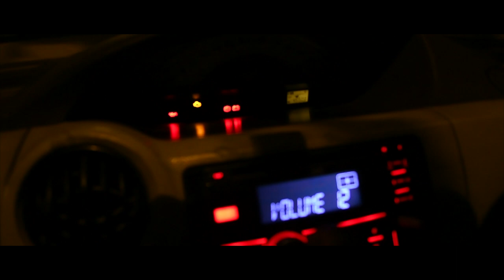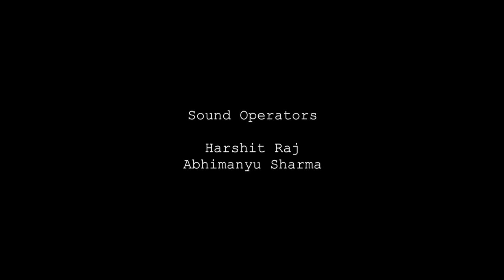Walking Home (2019) - psycho-thriller short film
A couple, that is on the brink of separation, takes their last walk together back to their homes on a cold winter night in Delhi.

Follow Avik -

Avik Pandey

Samit Mehta

Assistant Camera
Avik Pandey
Abhimanyu Sharma

Edited by
Avik Pandey

Cast

Shivangi Bharadwaj
Jayesh Jaidka

Avik Pandey
Aryaaman Bose
Rajat Garg

Extras

Krishna Lohiya
Vidhi Gandhi
Priyali Soota
Ramit Sharan
Treya Gupta
Shashwat Sinha
Niharika Kundu
Anu Singh
Sanjay Anand Menon

Sound Operators

Harshit Raj
Abhimanyu Sharma

Makeup Artists
Anu Singh
Divya Bathla

Cafe Red
The Revisit Project
Anurag Bansal